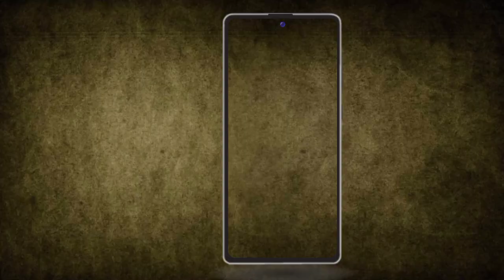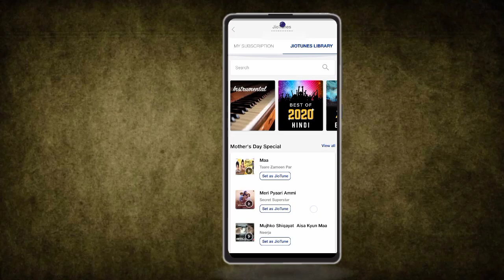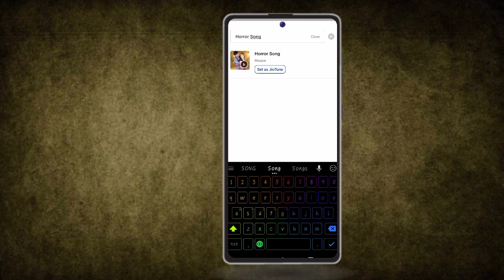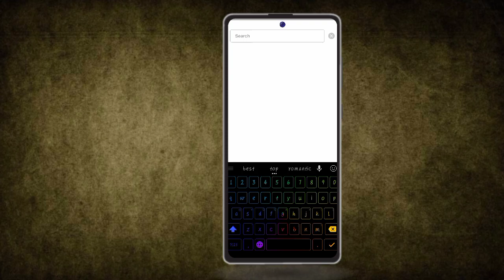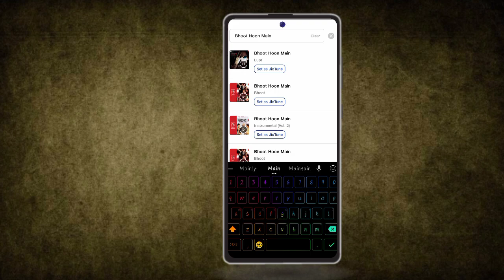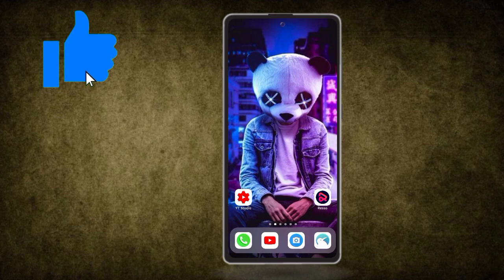Top 5 Viral Horror Caller Tune | Best Horror Ringtone | Techno Fais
+ hello Dosto Kaise aap Sabhi ummeed karta hu sab Badhiya Honge 👍💓💞🔥

ABOUT THIS VIDEO✓• SO GUYS AAJ KI Is Video Me.Mein Lekar Aaya Hu..
"'TOP 5 Best HORROR Caller Tunes"'

TOP 5 MIRZAPUR JIOTUNES 👇👇🔥🔥

JIO TUNE KO BEECH ME SE KAISE LAGAYE..👇🏻👇🏻👇🏻(NEW TRICK)

Kisi Bhi App Ka Old version Kaise Download Kare ( Top 3 WEBSITES)👇🏻👇🏻

SO GUYS, ABB.

.VIDEO KO LIKE KAR DO...💖💕💓👍

.SHARE BHI KARO👭👬👫👯...

...COMMENT BHI KARNI HAI...👑👑

Hindi Hacker

hacker

Hindi

hacker hindi

h h

Techno Fais

Fais Techno

Related Quaries

 jio tune song

 jio tune request jio tune

Jio tune dialouge

 jio tune free me aur middle part  se kaise lagaye

 jio tune best song

 jio tune copy kaise kare